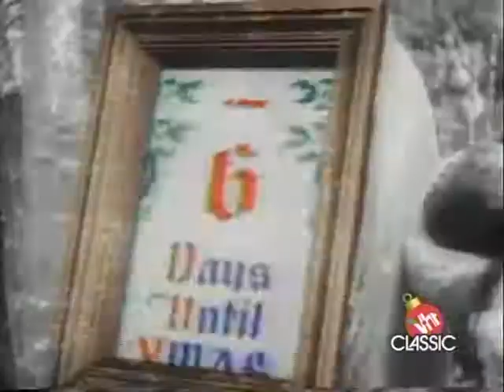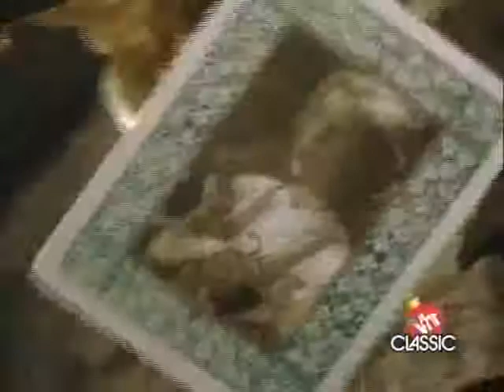Natalie Cole- The Christmas Song (1994)